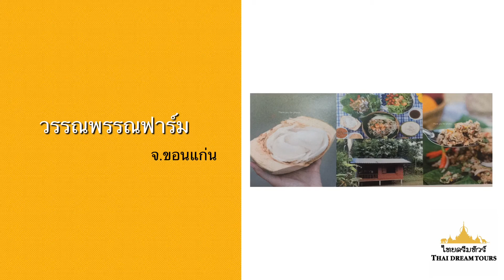วรรณพรรณฟาร์ม จ.ขอนแก่น